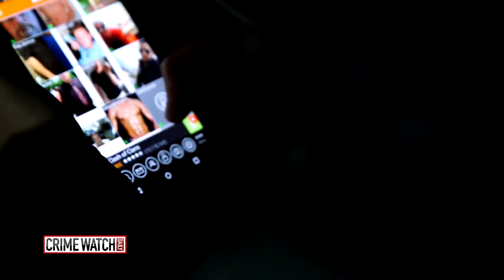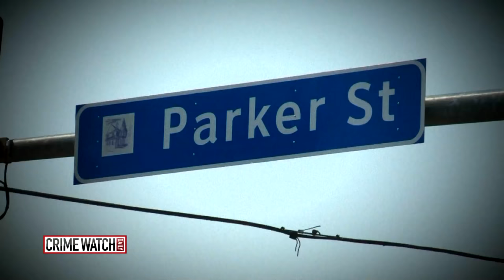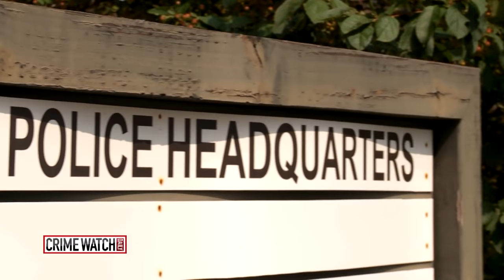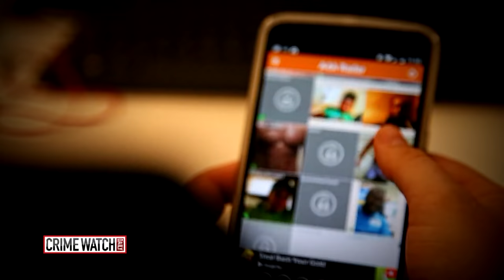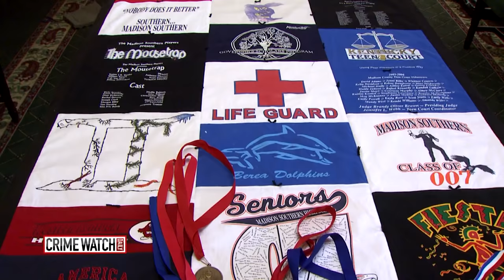Crime Watch Daily: Search for Killer in Dating App Death - Pt. 2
Nick McBee remembers his boyfriend, Dino, as the search continues for his killer.